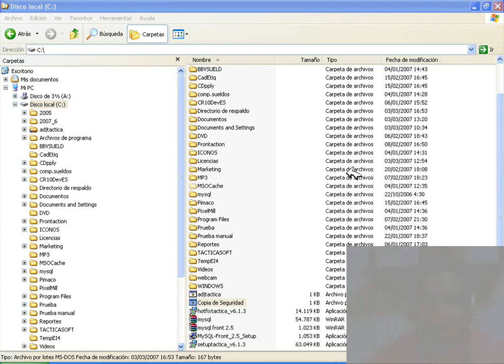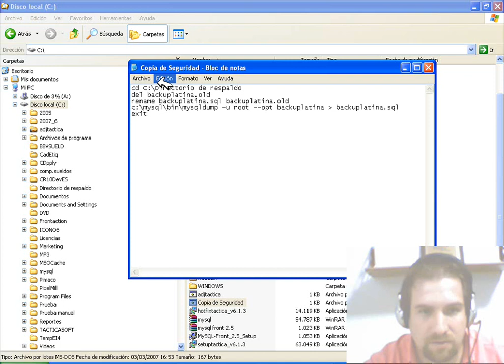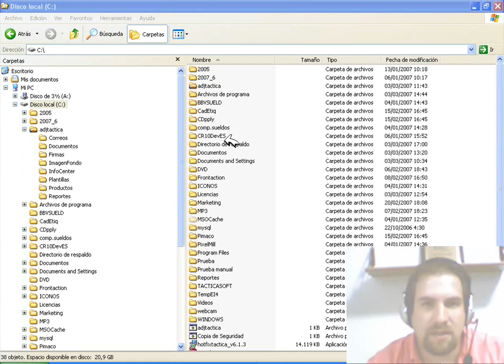Copia de Seguridad en MySQL y Carpeta Compartida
Instalación. TACTICA Versión 6.1.10. Software de CRM y ERP para Pymes. Nuestro Blog